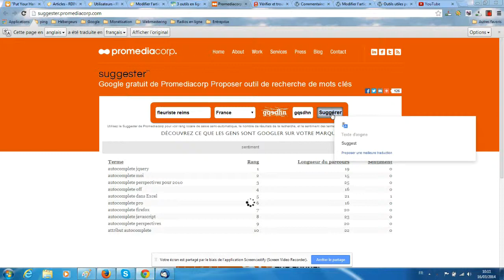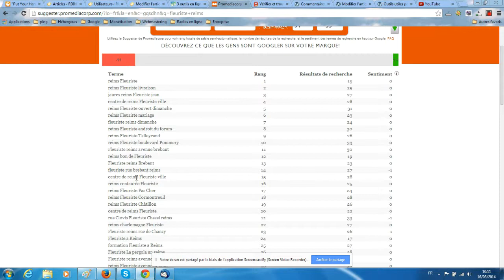Utiliser facilement l'outil de suggestion de mots clés de Promedicorp.com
Promediacorp a également développé un outil de suggestion de mots clés très facile à utiliser qui vous permettra d'avoir d'autres pistes intéressantes sur les expressions clés à travailler pour améliorer votre visibilité sur les moteurs de recherche.